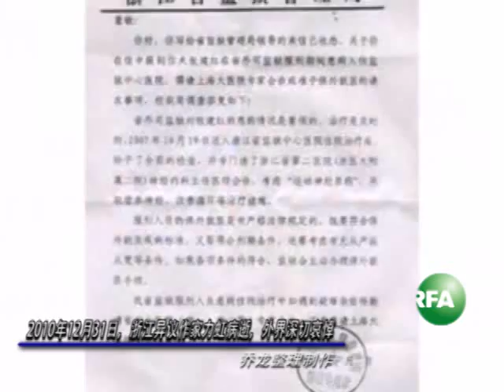力虹骨灰安葬宁波 海内外将共同悼念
浙江异议作家张建红，笔名力虹，上周五在宁波去世。各地民主人士表示哀悼，星期天上午，力虹的遗体在当地火化后，安葬于郊外。中国民主党成员朱虞夫告诉本台，本周六将与美国的中国民主党举行纪念活动。自由亚洲特约记者乔龙报道。订阅自由亚洲电台YouTube频道

听众谈话

听众谈话